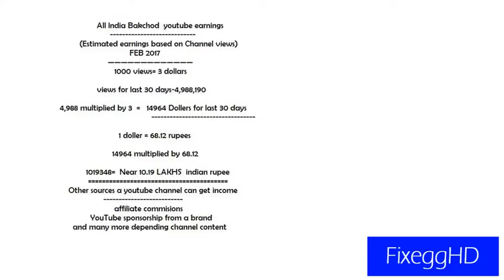All India Bakchod youtube earnings FEB 2017(my personal estimation)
All India Bakchod youtube earnings
friends,its my personal estimation based on channel views